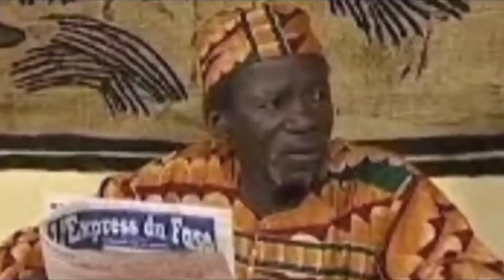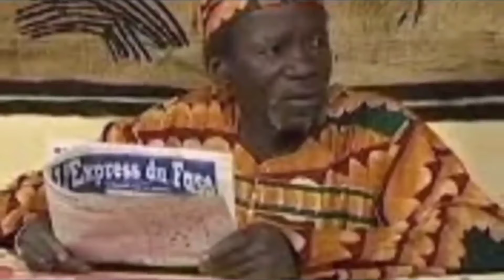😭😭DÉCÈS DES BOBODIOUFS TOUT, LE BURKINA FASO EN DEUIL EN 2024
Vous allez découvrir toute la vérité dans cette vidéo.

Voici les acteurs qui était au cœur de la série Les bobodiouf qui nous ont quitté. le cinéma africain à commencé à faire ses preuve il y aplusieurs années, laissant se succéder sur sa scène des acteurs talentueux dotés d'une facilité à transmettre des émotions et des réalités de leur vie quotidienne du Burkina à la Côte d'Ivoire, en passant par le Cameroun. on peut citer plusieurs séries télévisées qui ont animé les écrans et égayé des familles entières qui chaque soir prenaient un heureux plaisir à se mouvoir sur la scène dans cette vidéo. je vais vous présenter les différents acteurs de la série Les bobodiouf qui malheureusement ne sont plus en l'an 2024. mais avant, j'aimerais d'abord vous inviter à vous abonné et à cliquer sur la cloche de notification pour ne pas rater mes prochaines vidéo.

Les bobodiouf est une série télévisée humoristique écrite et réalisée par Patrick Martinet, avec plus de 150 épisodes. le bobodiof a été produit de 2000 à 2015 diffusé par l'Agence française de coopération média en abrégé CFI TV5 la RTBF, et plusieurs chaînes africaines. la série était l'une ou sinon la plus suivie en Afrique francophone. les bobodiof sont les aventures de Siriki, de son vrai nom Frédéric Soré et de Suké, de son vrai nom mahamado tiendre beogo, qui reprennent à travers le sketch humoristique les problèmes rencontrés par la plupart des Burkinabés, dans la vie de tous les jours, la misère, les petits boulots, les joies, les peines qui meublent la vie au quotidien du Burkinabé lambda. ils sont traité de manière satirique et harante. parmi les personnages récurrentes, on peut compter Fati, de son vrai nom Pauline Ouatara, Mayi de son vrai nom maimuna Dembélé ou  de son vrai nom zenabu Ramba, Salif de son vrai nom Adama chengre beogo, ou encore tanti Awa de son vrai nom Martine kam, pour ne citer que ceux la. elle est considérée comme la série télévisée la plus regardée en Afrique Fran cophone. le premier acteur de cette série qui nous a quitté est tonton Brahma. rares sont les africains qui n'ont pas connu le célèbre comédien burkinabé André bokouma, affectueusement appelé tonton Brahma, pour un rôle incarné dans la série burkinabé les bobodiof. malheureusement l'acteur ne sera plus sur l'écran de télévision. âgé de 65 ans, le comédien André bokouma  alias tonton Brahma aurait d'après les médias burkinabé succombé suite à une courte maladie. rendu célèbre par la série comique à succès Les bououdiouf, où il incarnait le rôle d'un père transigent envers ses deux filles et son épouse. il avait galement joué dans de nombreux films burkinabé. décédé le vendredi 14 août 2015 à Bobodialoso, suite à une courte maladie. tonton brahama de la famille des bobodiouf a été unimé dans la soirée du dimanche 16 août au cimetière municipal de BoboDiolaso. un moment de forte émotion pour les amis parents et acteurs du cinéma burkinabé.